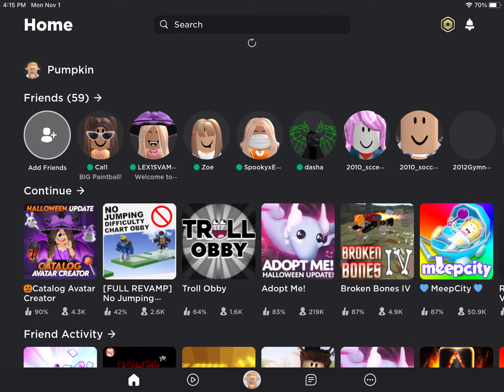ROBLOX IS BACK